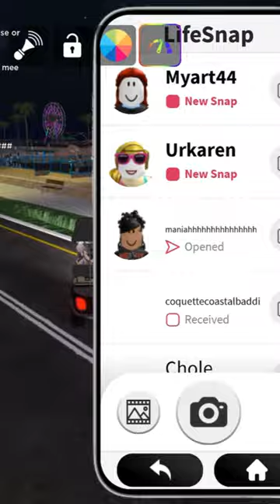Blud went to Jolly Roger bay 💀💀